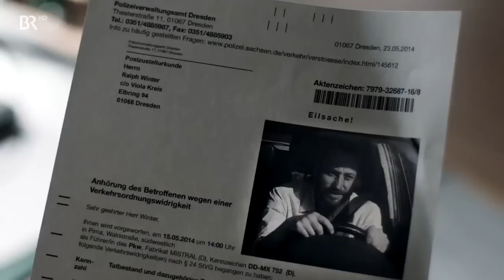München 7 45 Von Heut auf Morgen Staffel 6 Folge 8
Gleich zwei Meldungen schlagen ein wie eine Bombe: Irmi möchte das sanierungsbedürftige Hotel am Viktualienmarkt aufgeben und Sandra hat einen Job in Hamburg angeboten bekommen. Xaver und Felix sind entsetzt und wissen nicht, wie sie mit diesen Nachrichten umgehen sollen. Auf dem Weg zum Revier wird Xaver von einem Passanten, Karl Fröhlich, angehalten: Er habe Fundsachen, die er gerne bei der Polizei abgeben möchte. Eben erst informiert, erscheint der Besitzer Karl-Heinz Wandel mit seiner Sekretärin auf dem Revier und behauptet, dass ihm die Sachen gestohlen worden seien. Nun steht Aussage gegen Aussage. Und vor den Augen der Polizisten wird eine merkwürdige Beziehungskonstellation zwischen den drei Beteiligten sichtbar. Währenddessen wird Felix zu einem Einsatz in eine Arztpraxis gerufen. Die junge Frau Kraft ist dort durchgedreht und bedroht die Ärztin mit einem Skalpell. Es stellt sich heraus, dass Frau Kraft der Ärztin Betrug bei einem Vaterschaftstest vorwirft. Ihr Lebensgefährte ist laut dem Test unmöglich der Vater ihres gemeinsamen Kindes, was diesem sehr Recht zu sein scheint. Frau Kraft weiß es aber besser: Es gab und gibt keinen anderen! Felix schafft es, sie zu beruhigen und sie mit aufs Revier zu nehmen, um den Sachverhalt zu klären. Und tatsächlich: Frau Kraft hat Recht! Nur fand die Manipulation des Tests ganz anders statt, als sie vermutet hätte. Xaver und Felix versuchen auf ihre ganz eigene Weise, die Konflikte mit Irmi und Sandra zu regeln – und wachsen beide über sich selbst hinaus. (Text: ARD)

Deutsche Erstausstrahlung: Mi 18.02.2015 Das Erste